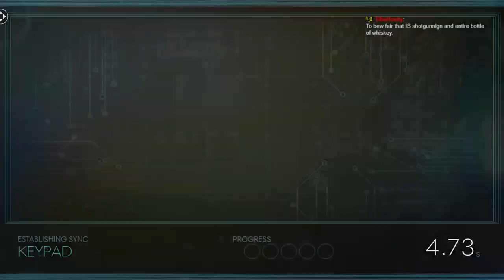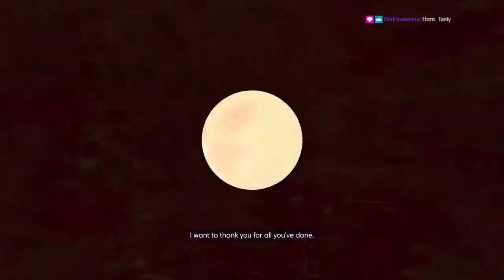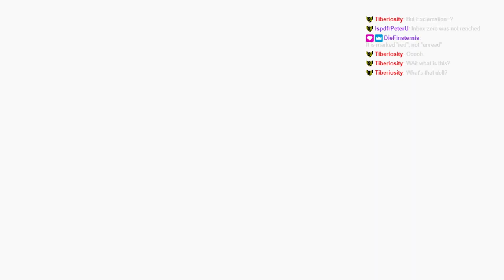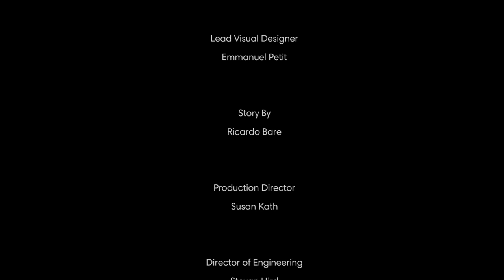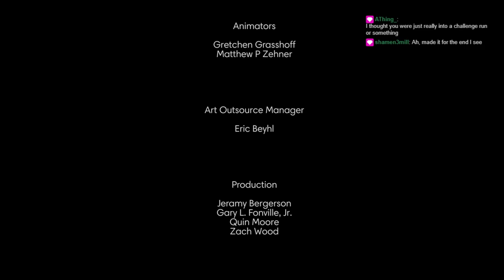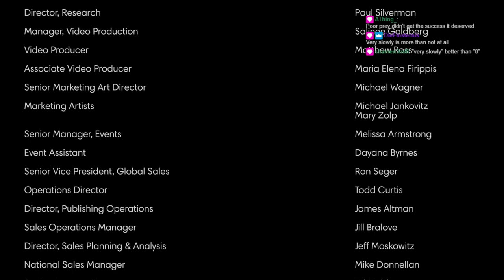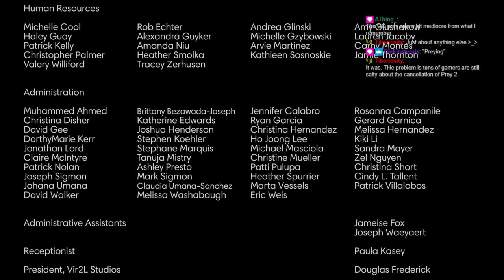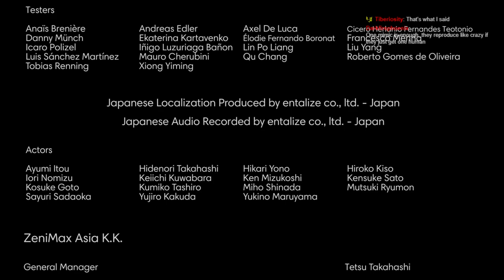Prey: Mooncrash - 02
More simulations, more challenges, more revelations!